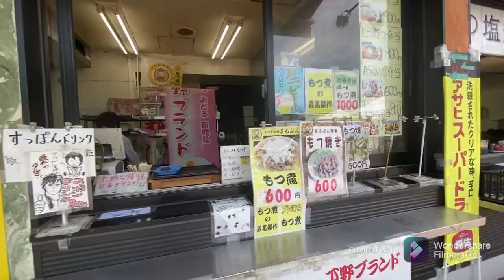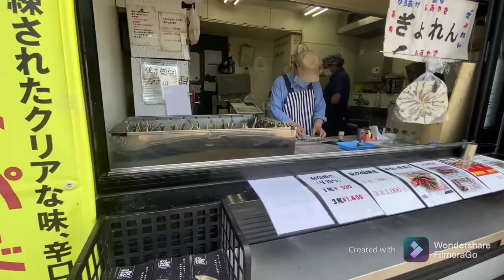jpn roadside station in Shimotsuke